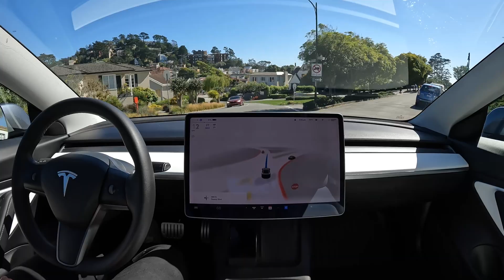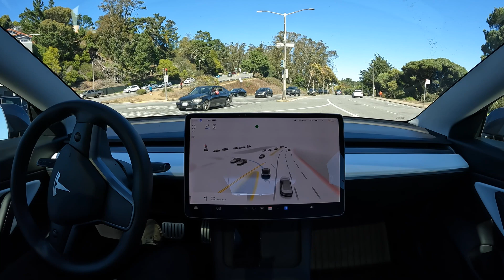Twin Peaks on Tesla Full Self-Driving Beta 10.69.1.1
Tesla Full Self-Driving Beta 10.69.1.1 drives to Twin Peaks in San Francisco